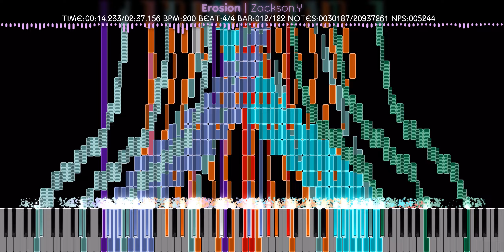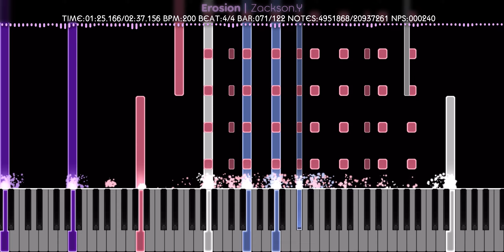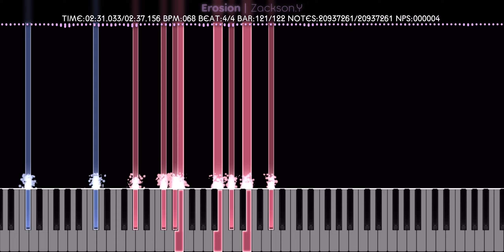[Black MIDI] Erosion | Zackson.Y | 20.93 Million Notes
🔵 MIDI Download: In the original video but it's a bit hard to get :/

💠 Technical Information 💠

MIDI Filename: Erosion
MIDI Size: 159.75 MB
MIDI Notes: 20,937,261

💠 More Information 💠

MIDI Synth: NMD
Audio Render: Keppy's MIDI Converter 19.0.0
Video size: 1.43 GB
Soundfont: Catahn Concert Grand 1.1.1